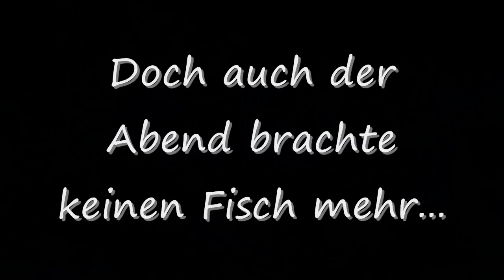Friedfischangeln im Frühjahr | PB Döbel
Es ist März, noch immer ist es ziemlich kalt, doch ich konnte nicht mehr Zuhause sitzen, so ging ich gemeinsam mit meinem Vater ans Wasser, Zielfisch- alles was geht. Doch mit dem was dann ging haben wir nicht gerechnet...